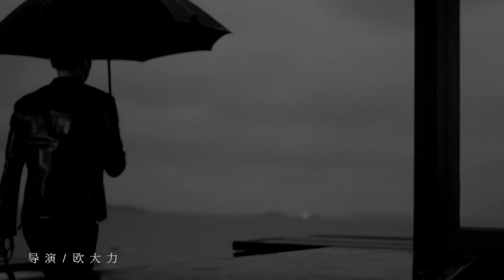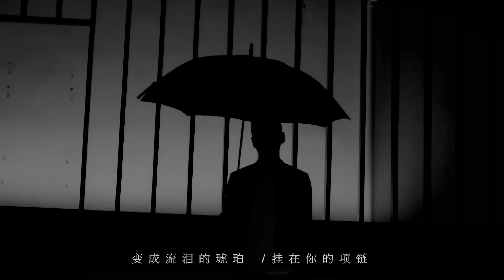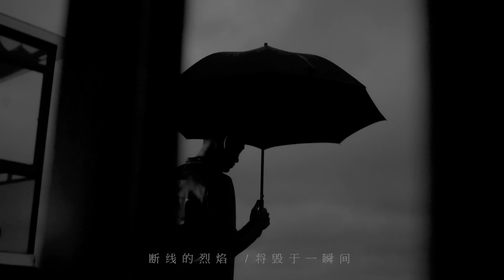徐子崴《失落的緣》繼承人電視劇插曲 Official MV 【HD】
“我們都是失落在人間的緣，你追我趕就像正負極的電. 我毫無設防融化在愛裡面，變成流淚的琥珀掛在你的項鍊. ”
內地著名音樂唱作人徐子崴，作為承上啟下的一代音樂人代表人物，詞、曲、唱俱佳，既有深厚嚴謹的音樂表現功力，又懂得如何在音樂中的自我表達。
在歷經十余載的樂壇打拼之後，此番首次於臺灣發片。《失落的緣》歌詞細膩深刻入骨，曲風略微復古，充滿了灰暗卻高貴的色彩，短短一首歌的時間唱透世間緣分.
另外，徐子崴《失落的緣》與譚維維版本男女呼應，以一個成熟男人閱盡世間滄桑的豁達，從無奈到看透直到放下.

失落的緣（《繼承人》電視劇插曲）
詞：徐子崴
曲：徐子崴
編曲：關天天
混音：王路遙
製作人：徐子崴
出品:北京福唱音樂

以為愛是最脆弱的防線
結果恨成了最後的底線
我毫無設防融化在愛裡面
變成流淚的琥珀掛在你的項鍊

自私的愛太甜甜到了鹹
不安的恨被摳出了字典
我無能為力凍結在愛裡面
變成冰冷的水晶刺痛你的雙眼

我們都是失落在人間的緣
你情我願就像正負極的電
緊緊相連能照亮夜的孤單
斷線的烈焰將毀於一瞬間

你追我趕就像黑白色的鍵
緊緊相依會彈出愛的箴言
分離的琴弦怎能奏出悲歡